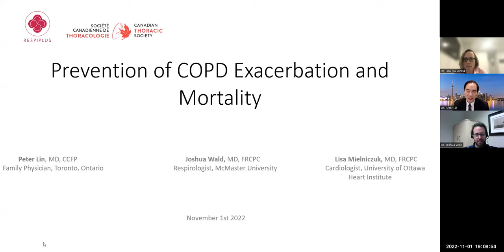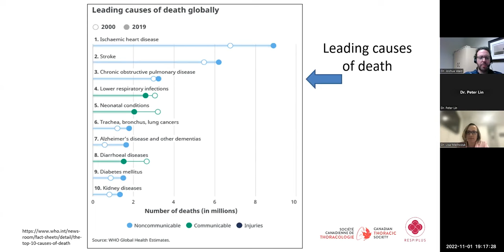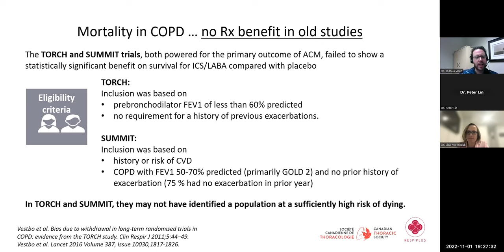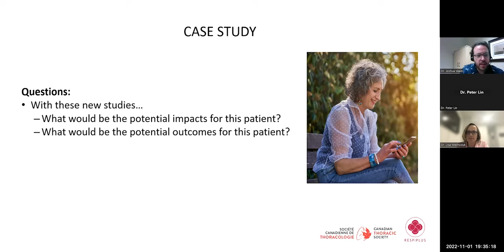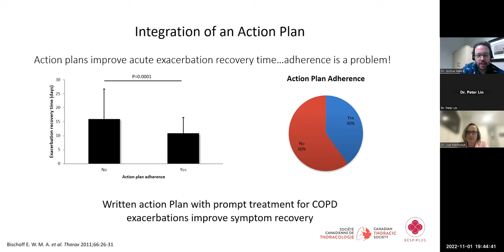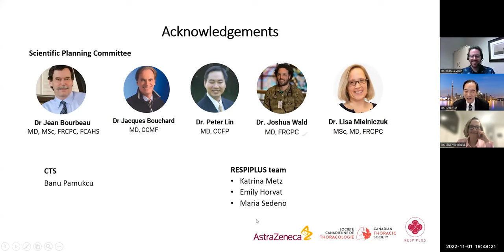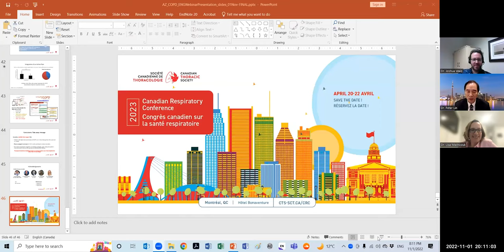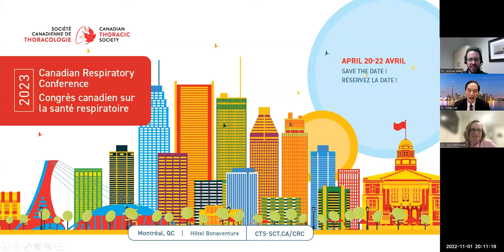Prevention of COPD Mortality and Exacerbation | Webinar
As we now come out of a period of prolonged social distancing and isolation and start to be exposed to infections and other aggravating factors again, there is a concern regarding the surge in exacerbations for people with COPD.

Join our experts in this FREE 60-minute accredited webinar and learn more about what you can do help reduce the harmful effects of COPD exacerbations (reported and unreported) that can result in morbidity and death.

🗣️ Meet the speakers:
- Dr. Peter Lin, MD, CCFP
- Dr. Lisa Mielniczuk, MSc, MD, FRCPC
- Dr. Joshua Wald, MD, FRCPC

This program is co-developed by the Canadian Thoracic Society, RESPIPLUS™️ and AstraZeneca and is planned to achieve scientific integrity, objectivity and balance.